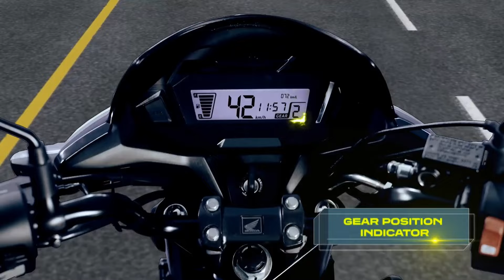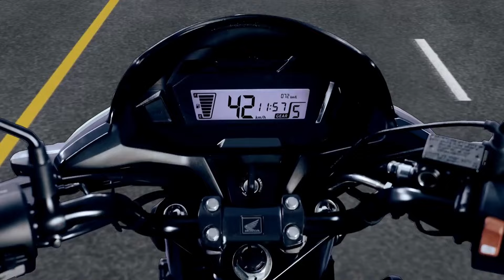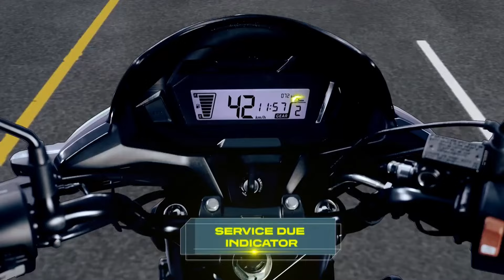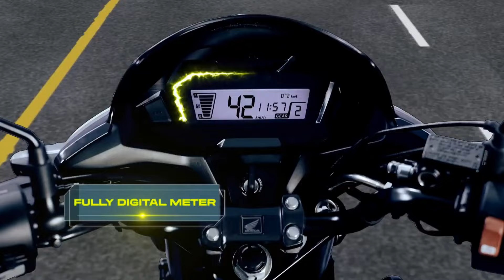2024 New Honda SP 125 Gen 2 ABS BS6 Launch Date | Latest Model | New Look, ABS | Price, Launch SP125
2024 New Honda SP 125 Gen 2 ABS BS6 Launch Date | Latest Model | New Look With ABS | Price, Launch SP125 | New Colours | On Road Price | Frist Looks | Changes.

Engine Details 124cc, Single Cylinder, Air Cooled, 4-Stroke, SI Engine
Fuel System Programmed Fuel Injection (PGM-Fi)
Clutch Multiplate Wet Clutch